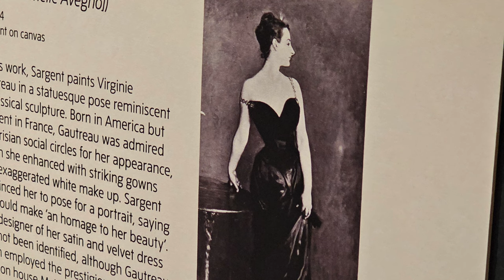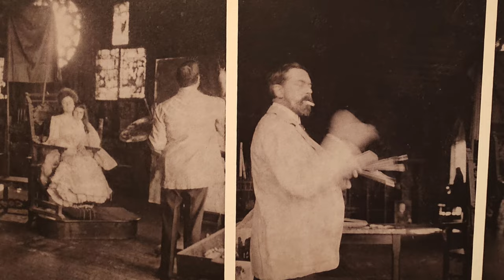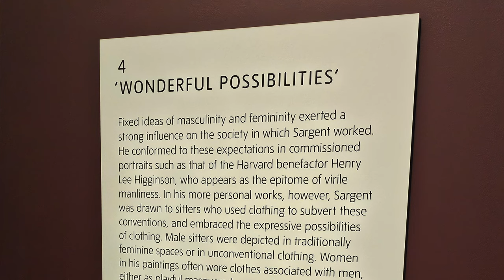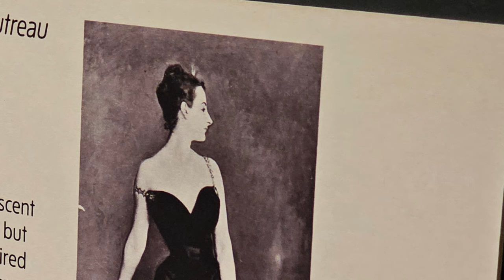Should I visit the 'Sargent and Fashion' exhibition at Tate Britain?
00:00-03:11 Introduction
03:12-16:47 Explore the Exhibition
16:48-23:33 Review of the Exhibition - Go straight here if you want the art in the exhibition to be a surprise when you visit.

Tate Britain has launched a major new exhibition which explores how artist John Singer Sargent used fashion to enhance his portraiture. This show brings together an excellent range of Sargent's portraits from North America and Europe, along with a range of fashion items, some of which can be see being worn in the portraits. The exhibition has transferred from Boston and is on until the 7th July 2024.